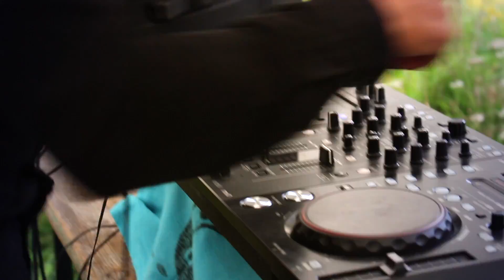BUST'EM BUSSUM - THE AFTERMOVIE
De after van BUST'EM BUSSUM 2017, afgelopen 29 juli op PARK ZUID. Ondanks de regen was t awesome, dus big thanks naar iedereen die er was en naar de sponsors in het bijzonder!